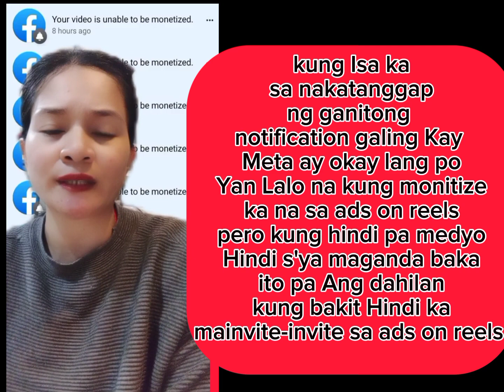Kung nakatanggap ka ng ganitong notification ay okay lang po Yan Lalo na kung monitize kana